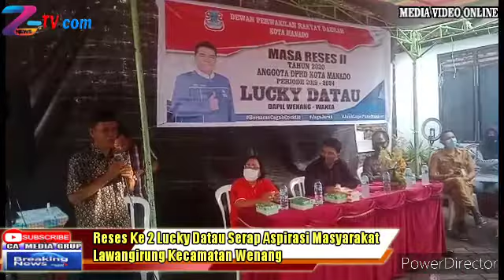Reses, Lucky Datau Dahului Aspirasi Masyarakat terkait Penerangan Jalan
Znews-tv